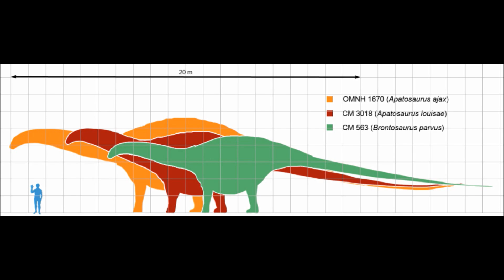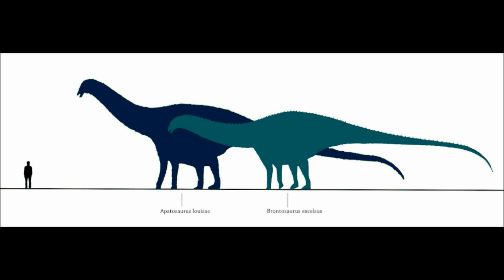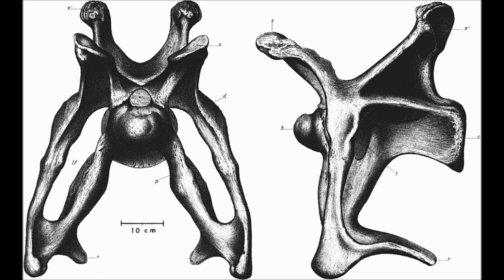Prehistoric Breakdown: Brontosaurus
Along the edges of the Jurassic forest a Ceratosaurus is searching for a meal. She has already gotten close to some of the largest residents in the area, but this land has no shortage of giants.
Today we breakdown the Thunder Lizard, Brontosaurus.
00:00 Narrative
06:31 Breakdown